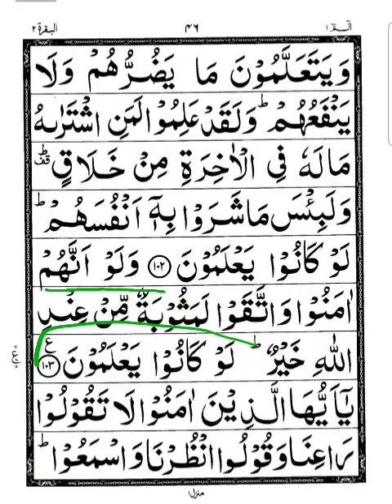سورۃ البقرہ آیت نمبر.102.103وقف کے قاعدے کے ساتھ